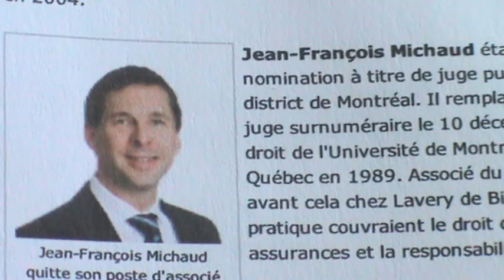COUR SUPÉRIEURE FÉDÉRALE INCAPABLE DE PROUVER SA LÉGITIMITÉ ET SA CONSTITUTIONNALITÉ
Les parties importantes de l'audition se trouvent entre 16 minutes 52 secondes et 21 minutes 35 secondes ensuite entre 35 minutes 22 secondes et 37 minutes 0 seconde. Le juge Jean-François Michaud a refusé et s'est déclaré incapable de faire la preuve de la légalité, de la légitimité et de la constitutionnalité de la Cour supérieure de juridiction Fédérale dans l'État National du Pays du Québec de 1968. dossier judiciaire: # 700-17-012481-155
COUR SUPÉRIEURE FÉDÉRALE INCAPABLE DE PROUVER SA LÉGITIMITÉ, SA LÉGALITÉ ET SA CONSTITUTIONNALITÉ. Commencer à écouter la vidéo à partir de 15 minutes en plaçant votre curseur sur le grade d'évolution de l'audition de la Cour.
LE DOCUMENT PUBLIC NUMÉRO 1 ET NUMÉRO 2 COMPTE 249 PAGES DE DOCUMENTS JUDICIAIRES QUI DÉCONSIDÈRE IRRÉFRAGABLEMENT L’ADMINISTRATION DE LA JUSTICE DE L’ÉTAT NATIONAL DU QUÉBEC CONTRE L’ARTICLE 2858 DU CODE CIVIL RLRQ 1991 c. C-1991 :
PUBLIC 1 NOTES STÉNOGRAPHIQUES, JUGEMENTS, NOTES DE REMBOURSEMENT DOSSIER JUDICIAIRE FISCAL # 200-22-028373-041, = 97 pages

PUBLIC 2 NOTES STÉNOGRAPHIQUES, JUGEMENTS, NOTES DE REMBOURSEMENT DOSSIER JUDICIAIRE FISCAL # 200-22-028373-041, 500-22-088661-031 et 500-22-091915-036 jumelé au dossier 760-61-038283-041 amicus curie = 152 pages total du document numéro 1 + 2 = 249 pages.